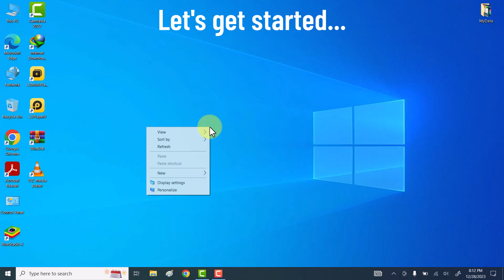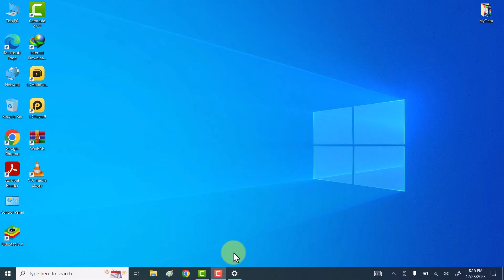How To Reset Windows 10/11 Without Losing Data | Completely Reset Windows Laptop PC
Hi friends, This video tutorial is about "How To Reset Windows 10/11 Without Losing Data | Completely Reset Windows Laptop PC".

If you wan to reset your windows 10/11 pc or laptop then do watch my this simple tutorial in which I will share quick and easy way to reset windows pc/laptop in windows 10/11 or format laptop.